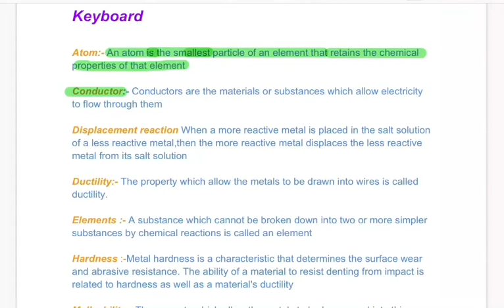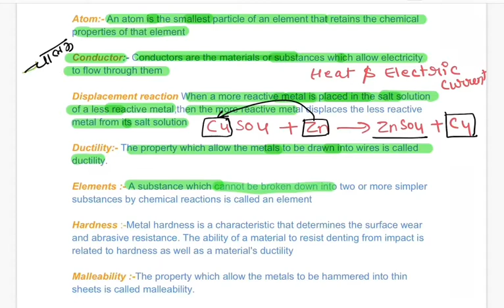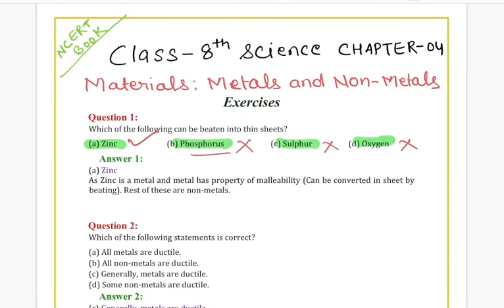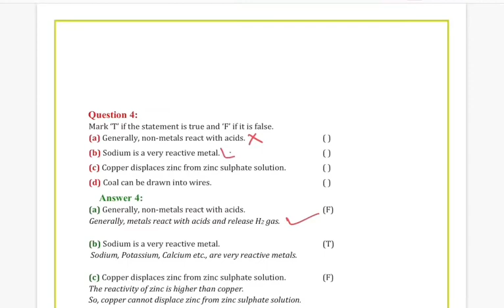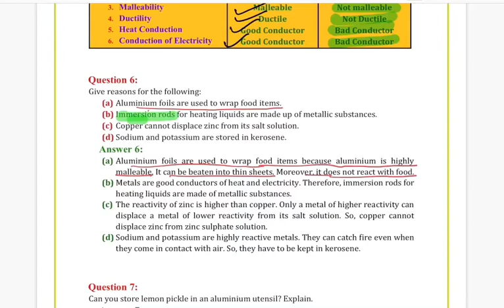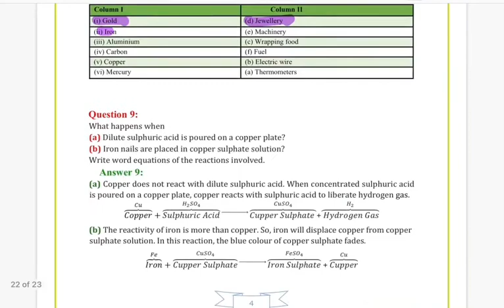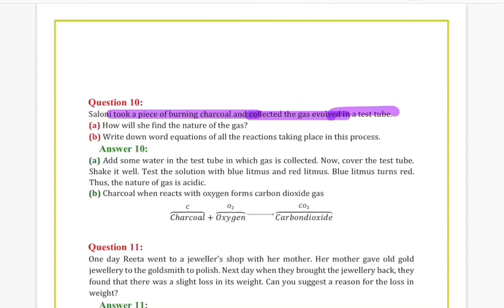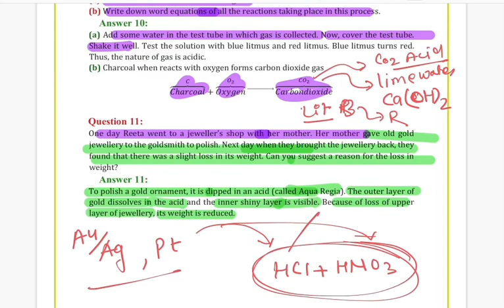#02 Class 8th Science NCERT Book Chapter-04 MATERIALS METAL AND NON-METALS | Keywords and Excercise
CLASS8th Science NCERT TEXTBOOK
All Topics Explain in easy  way  With colour full presentation. Explanation in Hindi

NCERT Excercise  Q & A  FOR Class 8- science Chapter-04 MATERIALS_METAL_AND_NON-METALS
Materials_Metal_and_Non-Metals
Class8thScienceChapter4Materials_Metal_and_Non-Metals
CBSE_ScienceChapter4Materials_Metal_and_Non-Metals
Chapter_04Materials_Metal_and_Non-Metals
Full Explanation line by line in Hindi
Physical and chemical property of metal and nonmetal

Also Watch

        For CLASS- 8th Mathematics

   Also Watch For CLASS- 9th Mathematics

ALSO WATCH  FOR CLASS-10th